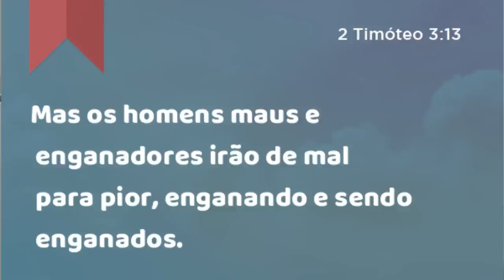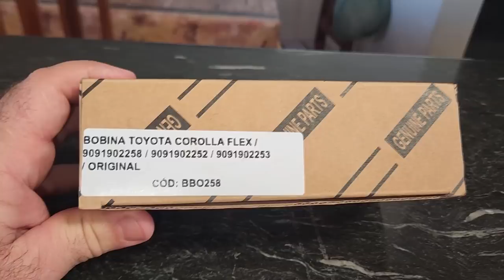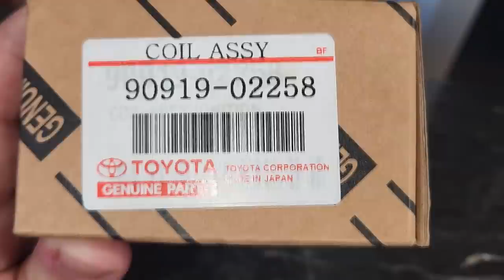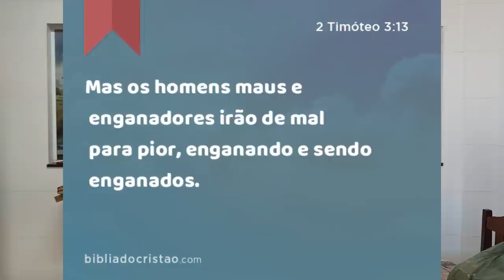EP. 11 CAUSOS// Peças FALSIFICADAS para Clientes FALSIFICADOS! Como identificar peça falsificada?!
Iniciando mais uma série aqui no B.D.A 4x4: Causos de Oficina!
Vídeos onde eu conto as aventuras de atender as pessoas com problemas mecânicos, ou não!

Como identificar uma peça falsificada?!
Auto peça falsificada